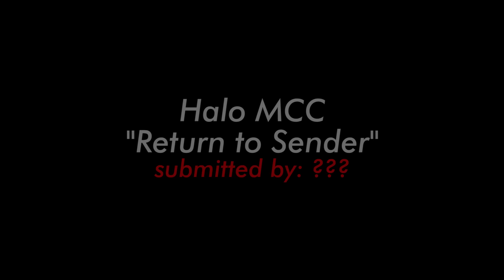Fails of the Weak: Ep. 264 - GTA V, Halo: The Master Chief Collection, and More!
In Fails of the Weak Volume 264, Jack actually watches the video before recording audio while Geoff goes in blind! Enjoy fails and glitches from Grand Theft Auto V, Halo The Master Chief Collection, Metal Gear Solid V Phantom Pain, and Sleeping Dogs Definitive Edition!